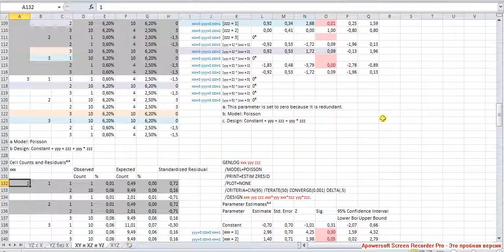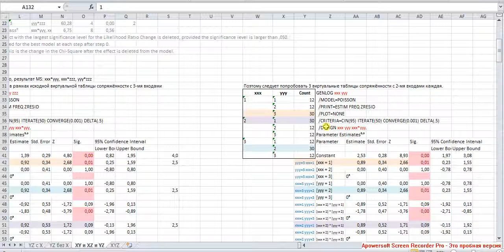Результаты выдачи Model Selection 9 / Model Selection Results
Но тогда некоторые профили всё равно остаются без своих микроэффектов. Summary.